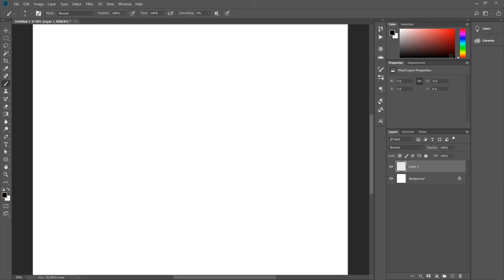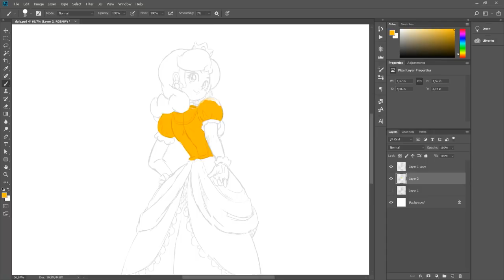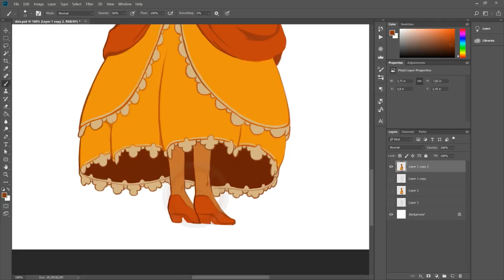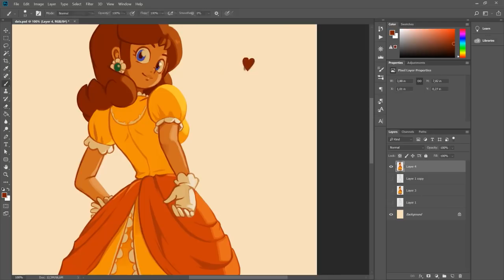Daisy Art Timelapse Try-out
Just drawing the motif people seem to associate me with, hah. far from my best work, but it was fast (for me) to do. But this is basically the way I draw my basic art.